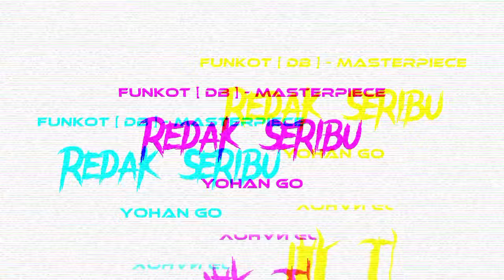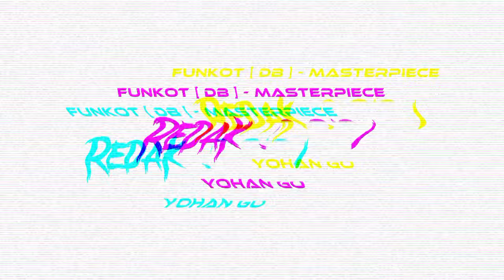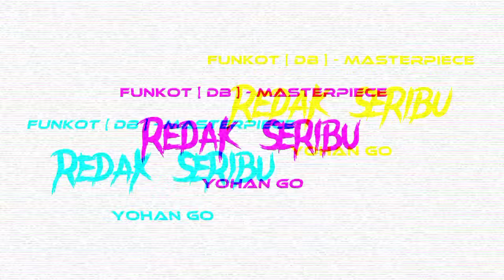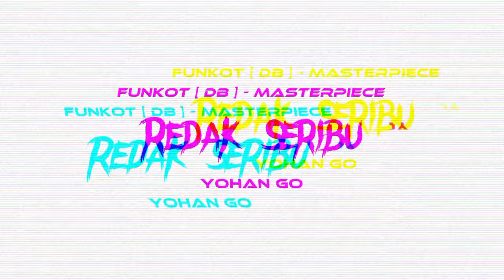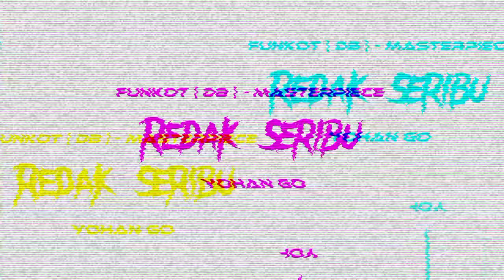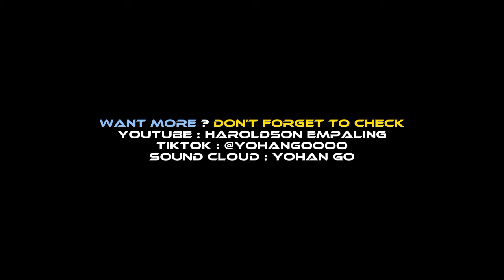Funkot Iban | Redak Seribu [ dB ] - Masterpiece ft. Yohan Go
Redak Seribu [ DB ] - Masterpiece ft. DJ Yohan Go
Composed by Depha Masterpiece
Remix, Mixing and Mastering by Yohan Go
Don't forget to check out the ORIGINAL
Redak Seribu - Masterpiece
Artist : Masterpiece
Congratulation on their nomination in ACSJ 2023 ( Anugerah Carta Sapa Juara Lagu 2023 ) conducted by Sarawak's tv station. For a long time I didn't post anything here. Life as a student really hard these few month. By remixing, I can show the world that i'm talented too
Request? Chat me!
@MikeHusb on Telegram
This video is intended for documentation and not to infringe copyright.